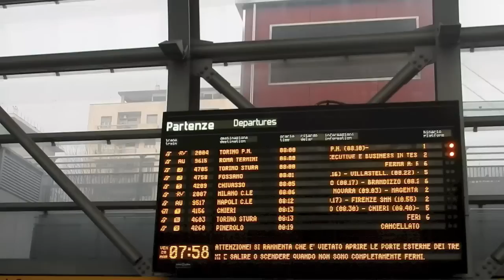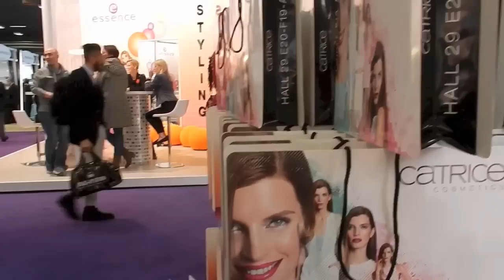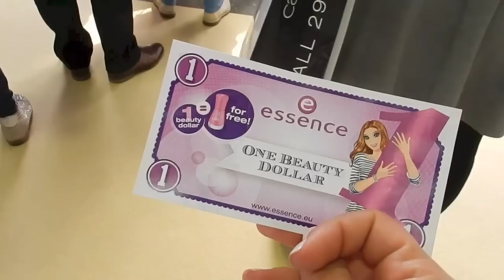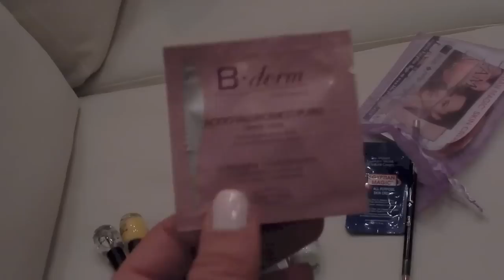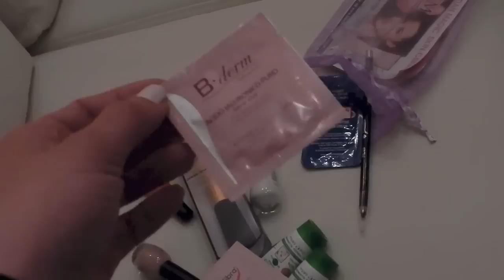LA DISORGANIZZAZIONE IN PERSONA! - Vlog Venerdì 20 marzo 2015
La mia rubrica sul low cost Cheap&Chic (ogni martedì su WeGirls)